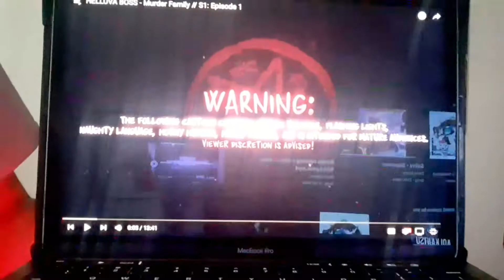WORST FAMILY EVER LOL | Reacting to HELLUVA BOSS - Murder Family // S1: Episode 1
WARNING: Helluva Boss is for Teen/Adult, 18 year older only and it includes language, jokes, dirty jokes, and NOT FOR KIDS for the reaction video!

Today I reacted to HELLUVA BOSS S1: Episode 1 - Murder Family, so I had to black out the part that is dirty like censoring it and it was funny how they call themslves the Murder Famliy is how crazy it is and I thought she the one that he cheated on her wife with died and made her a Hero??? Sounds like Friday the 13th theme to me

Intro - 0:00
Reaction - 1:13
Thoughts/Commentary - 14:32
Outro - 15:18

reganwilks

reganwilks54

Regan Wilks